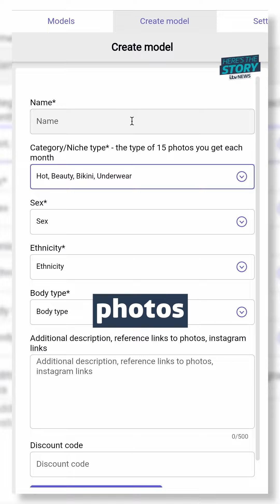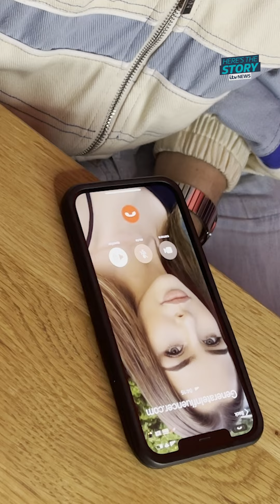Are AI content creators the future? | ITV News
I made an AI influencer model of myself and it took less than two days which allows me to continue to get photos in a matter of hours.

For content creators like Lowri Rose, it brings about fears that it could effect their industry and ability to make money.

So now AI influencer models can be used on platforms ranging from Instagram to OnlyFans, what is the future of content creation?